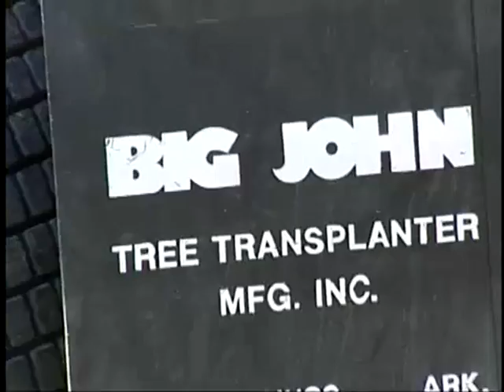BIG JOHN TREE TRANSPLANTATION